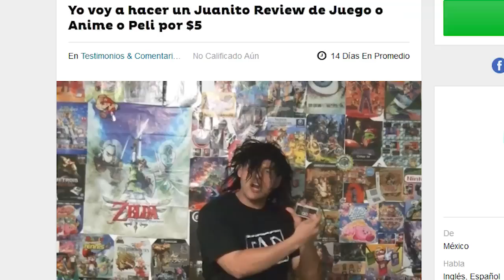El Juanito Reviews - Duke Nukem (con el Jarcor Badass Madafaca)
▼Links a Comprarte el Juego ▼

¿Necesitas de Servicios Multimedia para un Proyecto Freelance?